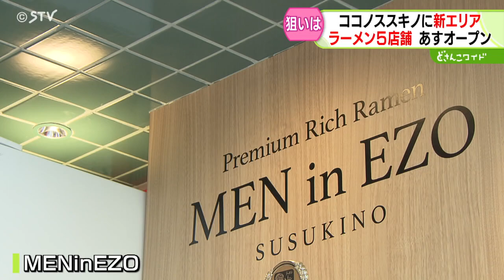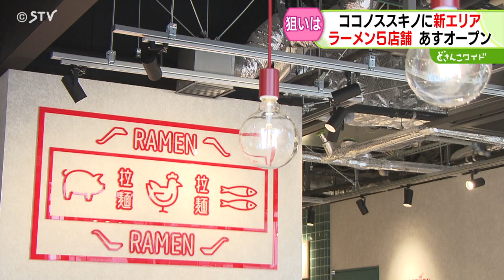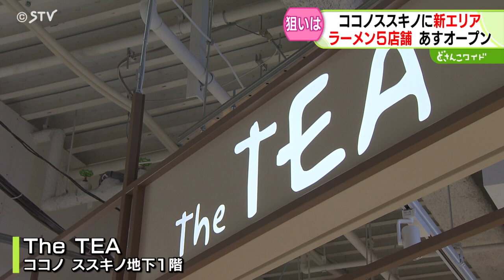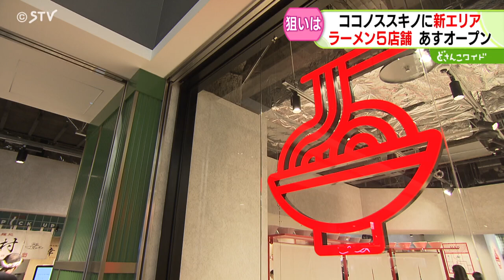激戦区にさらなるラーメンスポット誕生！ ココノススキノに５店舗集合 あえて勝負する狙いは？ 札幌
札幌すすきののランドマーク「ココノ　ススキノ」に、新たな魅力が加わります。

人気ラーメン店が集う新しいエリアが１２日に誕生します。

ラーメンの激戦区すすきのであえて挑んだそのワケとは？

（西尾アナウンサー）「ラーメン店が５店舗集まった新しいエリアで、12日のオープンを前に内覧会が開かれています」

みんなのグルメを略した「ミングル」と名付けられたエリアは、札幌初出店を含む５つのラーメン店が集まりました。

札幌の人気店・インエゾが手がけるのは―

黒毛和牛のローストビーフや比布町の卵など、すべて道産食材を使ったまぜそばです。

（inEZO　深沢英貴社長）「今回豚を使わないで商品を作っている。アルコールを添加しないで麺を作ってもらったりとか、海外のお客様もそちらを求めている方もたくさんいますし」

大阪の行列ができるラーメン店はー

道産ホタテを使い、魚介とトリでダシをとった醤油ラーメンで勝負に出ます。

“ＳＮＳ映え”を狙ってこんな仕掛けもー

（西尾アナウンサー）「いただきまーすってこれ、食べられないんですよ！本物そっくりですよね。これは間違いなく写真映えしますね」

新たなエリアのテーマは「ラーメンの再発見」。

インバウンドをはじめ、地元の人たちにもラーメン文化を楽しんでもらうと様々な工夫が凝らしています。

ラーメンの激戦区すすきのであえて勝負する狙いとは？

（ココノ　ススキノ　志村敦史支配人）「（すすきのは）昼に開店しているラーメン店がまだまだ少ないので狙いどころだと思った。激戦区がゆえにかなり長蛇の列で並んでいる客が多い中で、商業施設のいいところは多くの客席を設けられるのが勝負ポイントだと思っている」

気軽にラーメンを楽しんでもらおうと、およそ２００席を用意しています。

ラーメンを食べたあとはスイーツを。

タピオカが楽しめる店も１２日に同時オープンします。

（ココノ　ススキノ　志村敦史支配人）「ココノでしか食べられない味がありますし、何回か足を運んでいただいてお気に入りのメニューを見つけていただければ」

ココノ　ススキノが仕掛ける食の新エリア。

すすきののランドマークの魅力がさらにアップしそうです。(2024年9月11日放送)